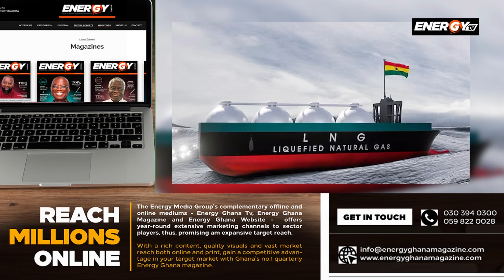Energy Brief | Today's Top Stories (22-02-24)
Today’s Top Stories (22-02-24):

Local
1. Ghana's LNG project on track for completion by 2024 end – NPA

Africa
2. Morocco: ONCF’s  electric trains achieve 90% transition to green energy
International

3. Saudi Arabia: A CWA secures US$2.3 bn to build three solar projects totalling 4.5 GW

Powered by Airport View Hotel

Energy Ghana TV
Local in Focus, Global in Perspective